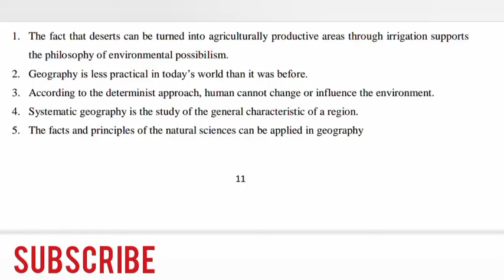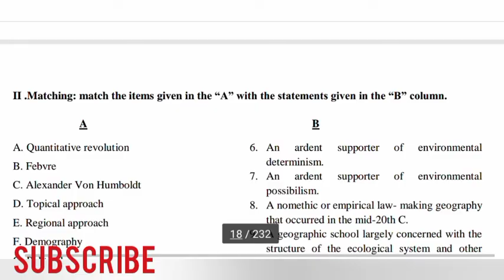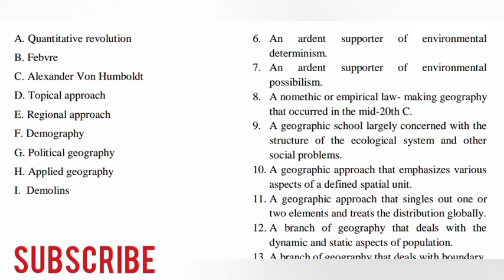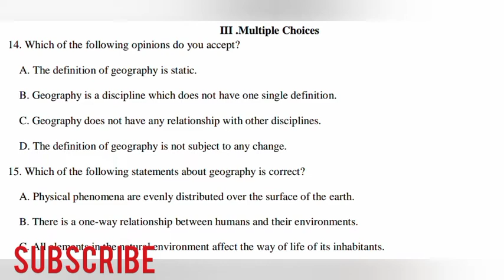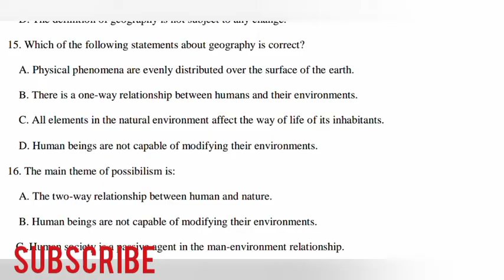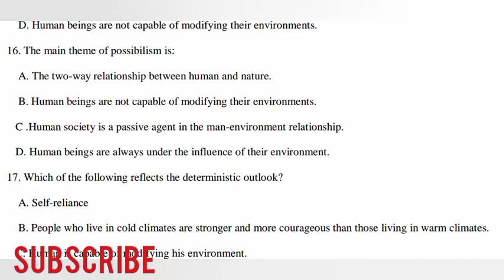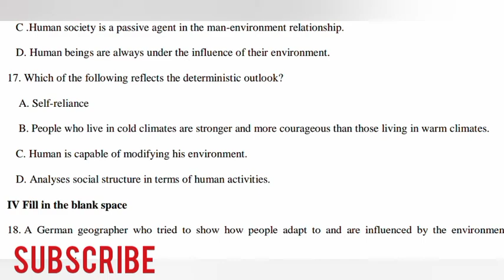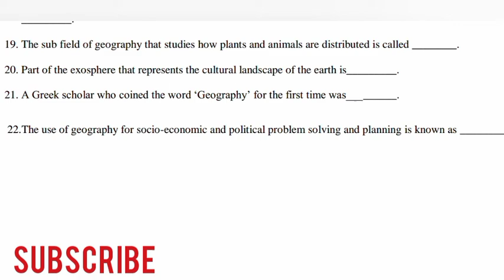🔴Remedial mid exam Geography part 1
Here are some geography questions about Ethiopia, ranging from basic to more challenging:

Basic Geography:

1. What is the capital city of Ethiopia?
2. Is Ethiopia a landlocked country or a coastal country?
3. What is the highest mountain in Ethiopia?
4. What is the name of Ethiopia's largest lake?
5. What is the dominant climate type in the Ethiopian Highlands?

Physical Geography:

1. Describe the major geographical features of Ethiopia, including the Ethiopian Plateau, the Rift Valley, and the Danakil Depression.
2. Explain the geological processes that have shaped Ethiopia's landscape, such as volcanism, faulting, and erosion.
3. What are the major river systems in Ethiopia? What are their roles in the country's water resources?
4. Discuss the impact of climate change on Ethiopia's diverse ecosystems.

Human Geography:

1. What are the major ethnic groups in Ethiopia?
2. Describe the distribution of population in Ethiopia and explain the factors that influence it.
3. What are the major agricultural activities in Ethiopia? How do they vary across different regions?
4. What are the challenges and opportunities facing Ethiopia's urban areas?
5. How has globalization impacted Ethiopia's economy and society?

Environmental Geography:

1. Discuss the threats to biodiversity in Ethiopia, including deforestation, habitat loss, and climate change.
2. What are the major environmental challenges facing Ethiopia, such as water scarcity, desertification, and pollution?
3. How is Ethiopia addressing its environmental challenges, such as through reforestation efforts and sustainable development initiatives?
4. What are the potential impacts of climate change on Ethiopia's agriculture, water resources, and human health?

Critical Thinking:

1. Analyze the role of geography in shaping Ethiopia's history and culture.
2. Discuss the potential for Ethiopia to become a regional leader in renewable energy.
3. How can Ethiopia's geographical features be harnessed for tourism and economic development?
4. What are the implications of Ethiopia's geographical location for its foreign relations and regional security?

Remember: These are just a few examples, and the specific questions on your exam will depend on the focus of your course and your instructor.